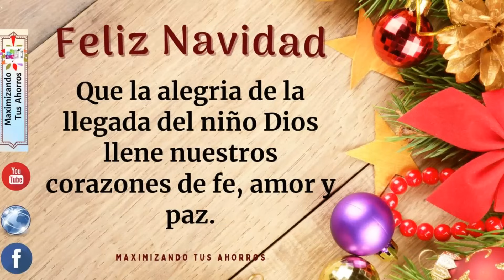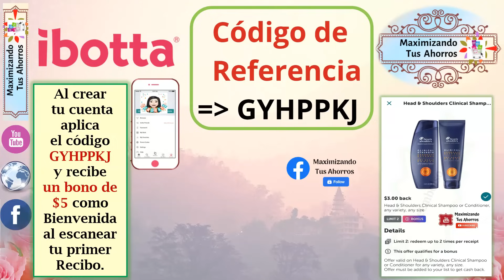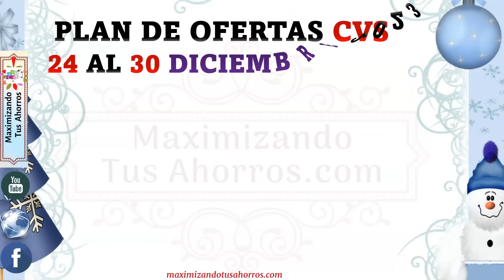Plan de Ofertas CVS 👉🏻12/24/23 al 12/30/23